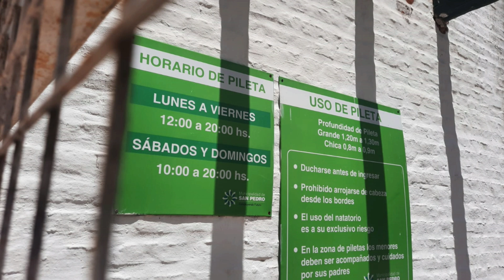Celebran cumpleaños de municipales en el Castillo del ex Tiro Federal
Sin que el servicio de "salón de fiestas" aparezca entre los que el Complejo Turístico Municipal brinda, y por los que hay una tarifa vigente, ni convenio alguno que se conozca con sindicatos, se desconoce quiénes y cómo autorizaron celebraciones de este tipo en el Castillo, donde hasta hay una cocina con garrafa y hubo consumo de bebidas alcohólicas en los eventos.